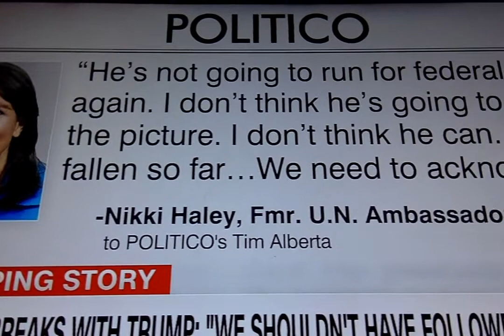CNN Reacts Nikki Haley SLAMS Trump We Shouldn't Followed Him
CNN James Clyburn Reacts  Nikki Haley Breaks With Trump We Shouldnt Follow Him
CNN Reacts Nikki Haley Breaks With Trump We Shouldn't Have Followed Him